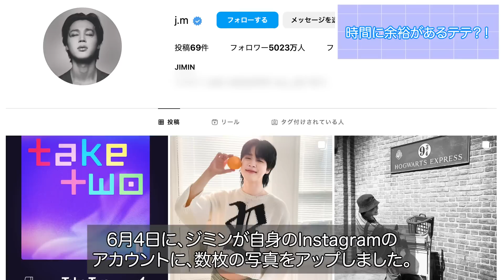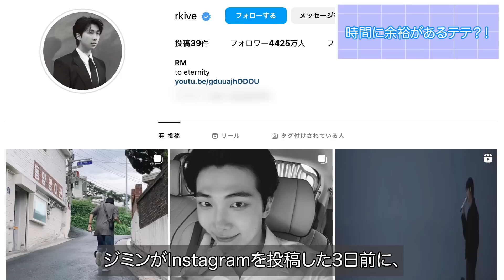テテ突然姿を現し...衝撃のメッセージをアミに伝えた【衝撃】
これまでにも私服姿を何度か目撃されてきたテテ。
今回目撃されたメッセージ性のある私服アイテムとは
どのようなものだったのでしょうか。詳しくご紹介します。